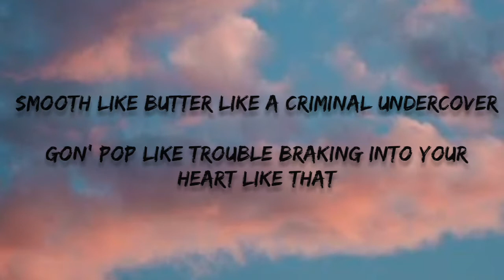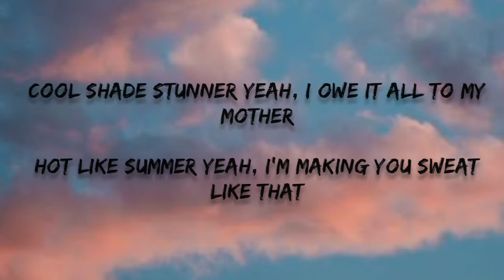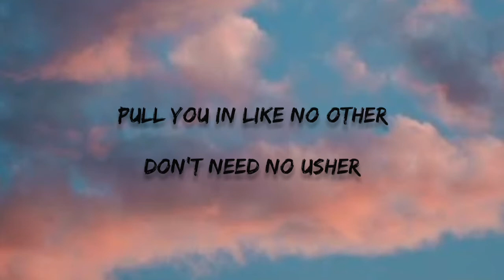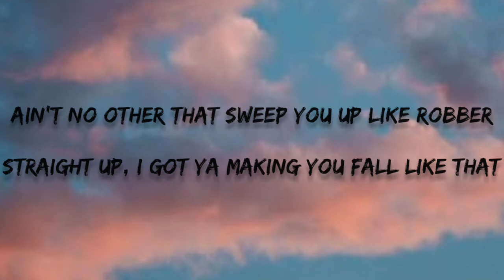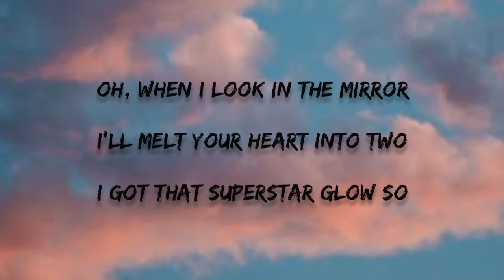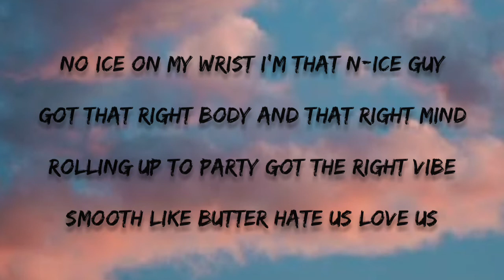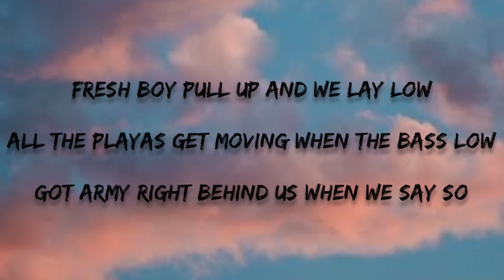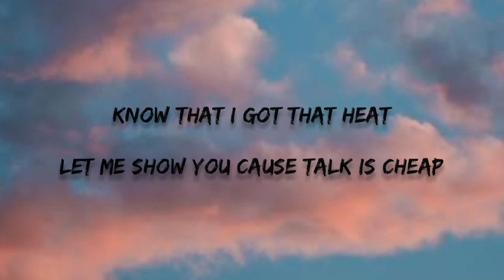BTS - Butter (Lyrics)